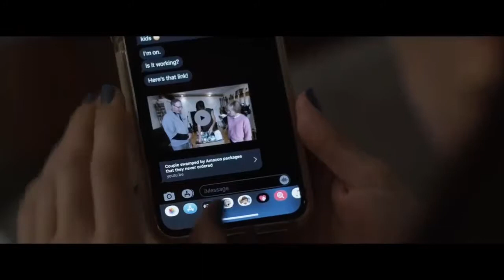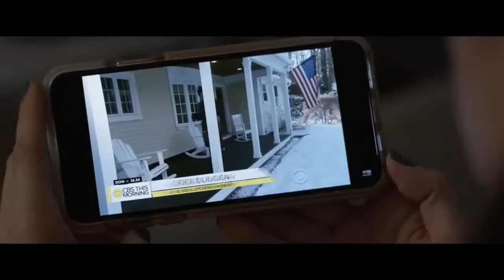بيت الاشباح🎃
بيت_الاشباح🤢 الثلجيةشبح الرعب القاتل_قناه ثقافيةعلميةاجتماعيةورياضيةتعليم وترفيه-تيك توك-افلام وثائقية-بث مباشر لجميع مصري وسعودي